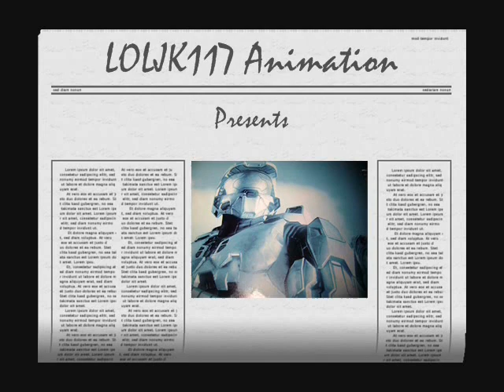Halo 3: Teh Noob Song, with lame dancing spartan!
Teh Noob Song, with a lame Halo 3 spartan dancing!